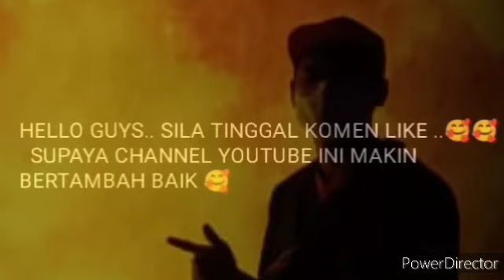BERITA BAIK DAN MENGEJUTKAN !! ANWAR IBRAHIM PILIH ZAHID HAMIDI JADI TPM MALAYSIA ? !